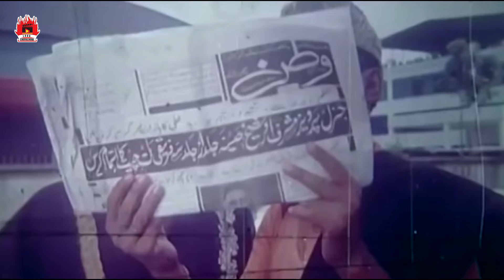মান্না বাবা হলো | BIR SHOINIK - বীর সৈনিক | Manna, Moushumi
Movie: Bir Shoinik
Cast: Manna, Moushumi, Shathi, Humayon Faridi
Director: Delwar Jahan janto
Language: Bengali
Category: Bengali Movie
Label: LAVA CHAYACHOBI